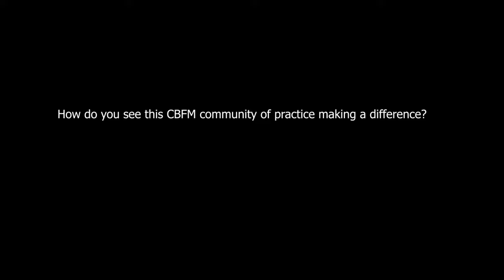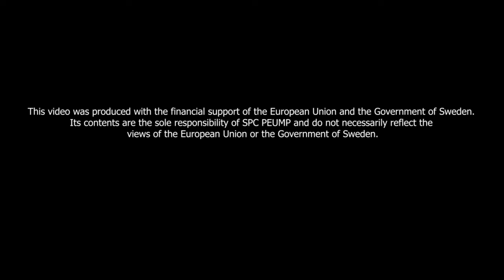Meet Seru, Community-Based Fisheries Management Officer with the Pacific Community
PacificPeoples | 🐟 Who would have imagined that fishermen and island dwellers possess such a profound understanding and connection with the ocean and coastal fisheries, along with the issues that surround them? This truth resonates deeply with many Pacific islanders whose livelihoods rely on the wealth of coastal waters, much like Seru Moce from the village of Nakawaga on Mali Island, Macuata.

Seru, serving as a community representative at the Regional Community-Based Fisheries Management (CBFM) Workshop, has been offering invaluable insights 🗣️️ throughout the week on the diverse approaches to fisheries management adopted by villages and districts to ensure sustainability. 🌊

👇 Let's listen to Seru as he recounts his journey back to village living, where he has dedicated himself to implementing coastal-based fisheries management approaches over the past decades.

🤝 European Union in the Pacific | Embassy of Sweden in Bangkok | UOW: University of Wollongong, Australia | Australian Government Department of Foreign Affairs and Trade | New Zealand Ministry of Foreign Affairs and Trade | PEUMP | LMMANetwork | FAO Pacific